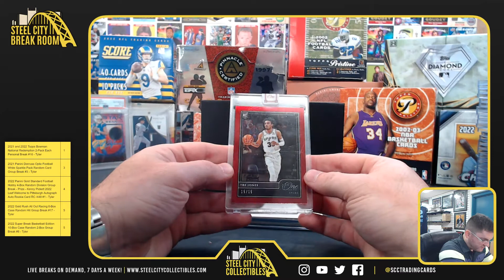2020-21 Panini One and One basketball - David M